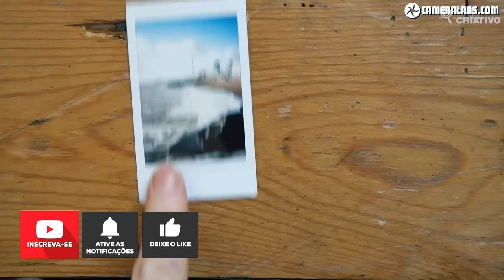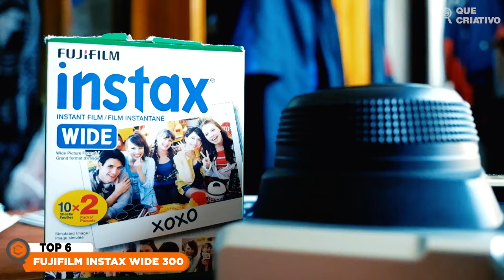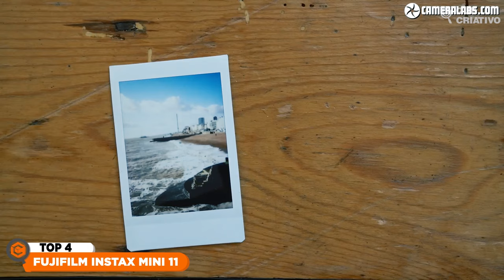7 MELHORES CÂMERAS INSTANTÂNEAS para comprar ATUALMENTE ➽ 03-2023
TOP 7 - Fujifilm Instax Square SQ1

TOP 6 - Fujifilm Instax Wide 300

TOP 5 - Fujifilm Instax Mini 9

TOP 4 - Fujifilm Instax Mini 11

TOP 3 - Polaroid Now I-Type

TOP 2 - Fujifilm Instax Mini 40

TOP 1 - Fujifilm Instax Mini LiPlay

As câmeras instantâneas são ótimas para registrar momentos especiais e criar lembranças duradouras em formato físico. Elas oferecem uma experiência diferente do mundo digital em que vivemos hoje em dia. Além de trazerem uma sensação nostálgica da década de 80 e 90. E se você está pensando em investir em uma mas não sabe qual escolher, veio ao vídeo certo!
Vídeo que recomendo assistir:
10 MELHORES CÂMERAS PROFISSIONAIS para COMPRAR ATUALMENTE ➽ 03-2023 | GUIA COMPLETO DE COMPRA